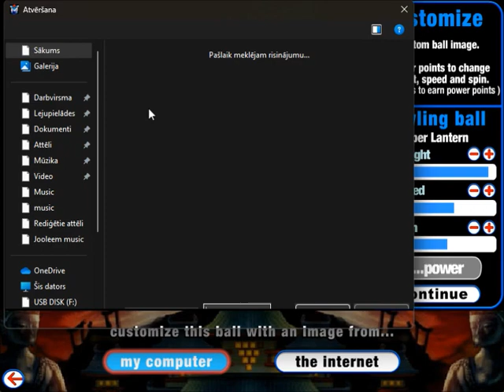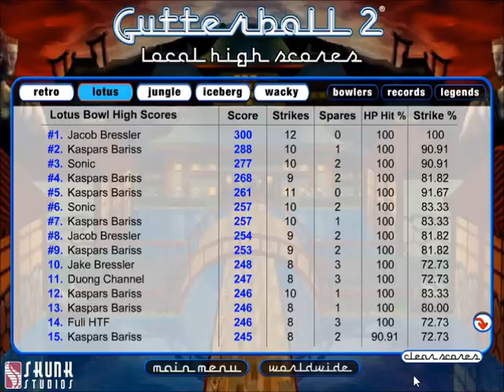GUTTERBALL 2 - KASPARS BARISS vs DIVIOUS